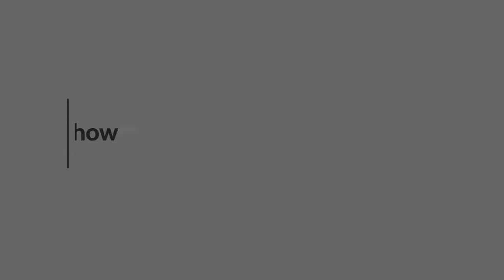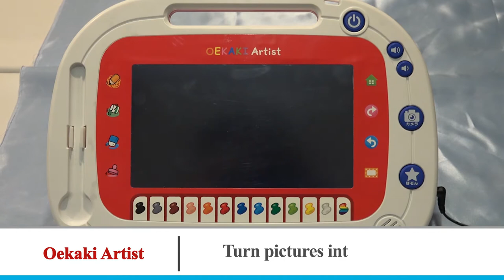2016 International Tokyo Toy Show | nippon.com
See Japan’s newest toys in action in this video report